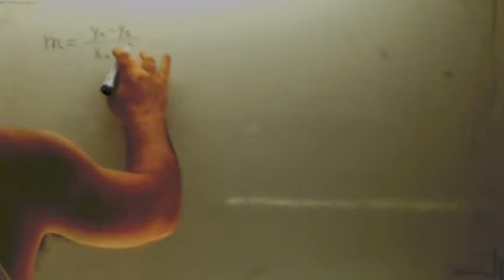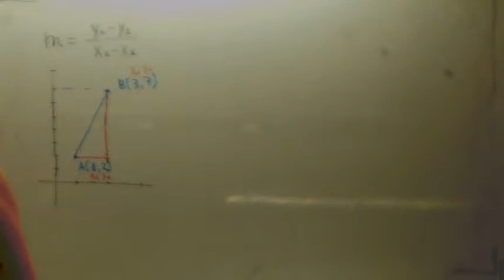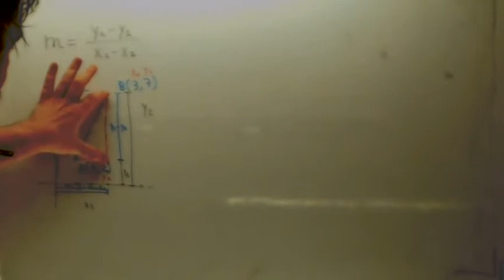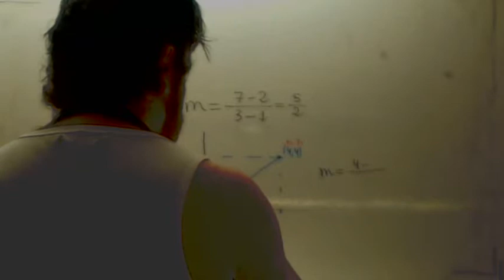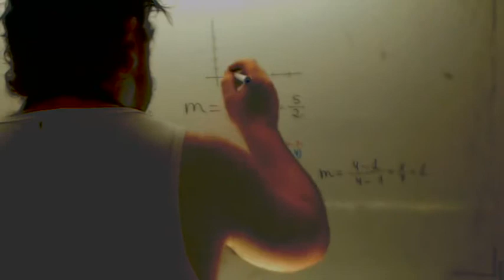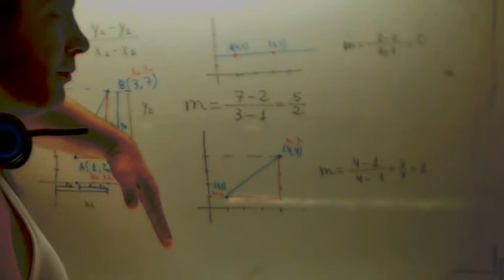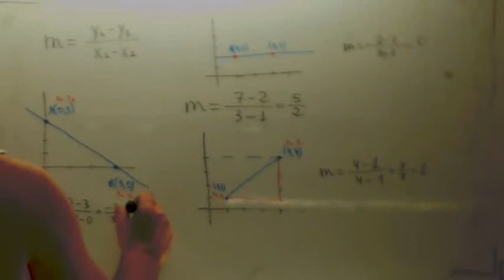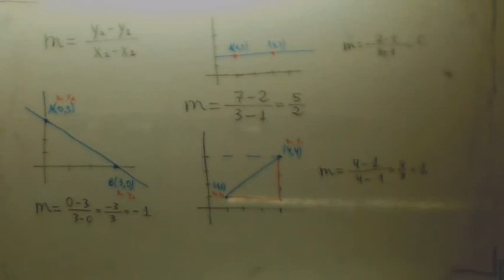Ecuacion de la recta metodo grafico Usero